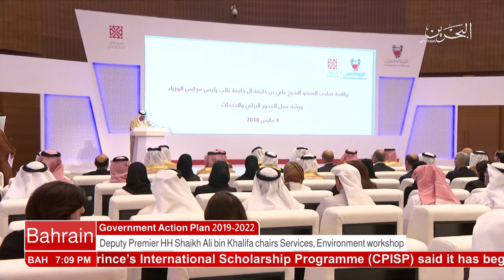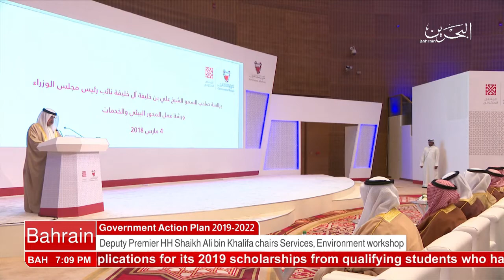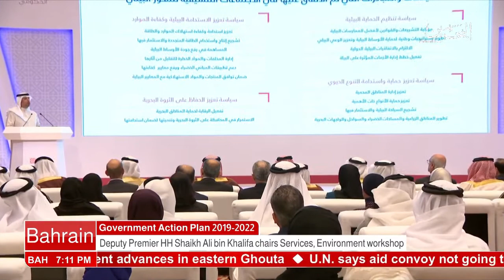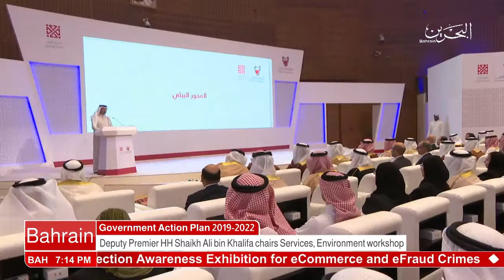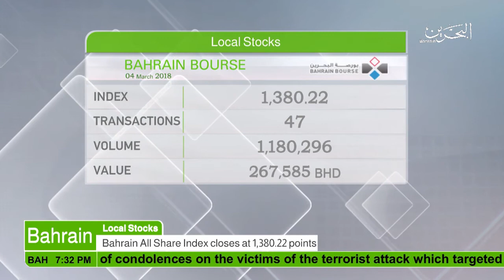البحرين : Bahrain English News Bulletins 04-03-2018